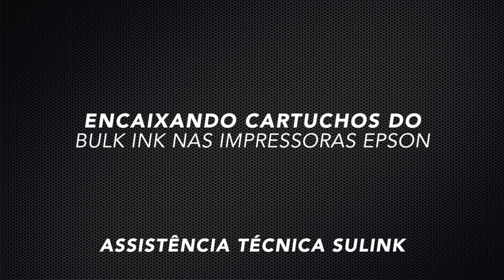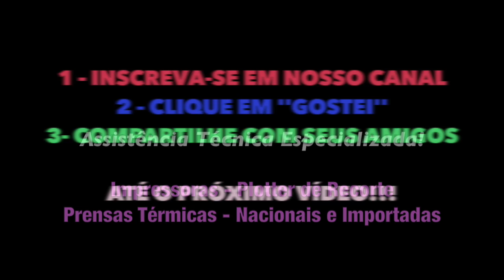Dica Rápida: Bulk Ink Epson não reconhece - Cartucho mal encaixado - SULINK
DICAS RÁPIDAS! Neste vídeo vamos mostrar como encaixar corretamente os cartuchos bulk ink nas impressoras epson, que se mal encaixados acabam gerando o não reconhecimento dos cartuchos.

- Tintas Corante, Pig mentada e Sublimática;